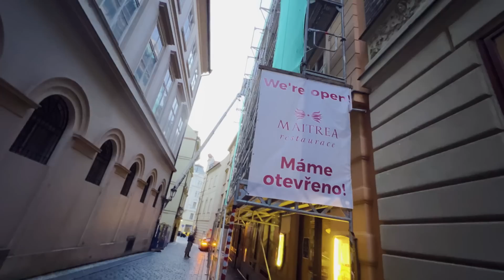PRAGA w jeden dzień i szokujące miejsce